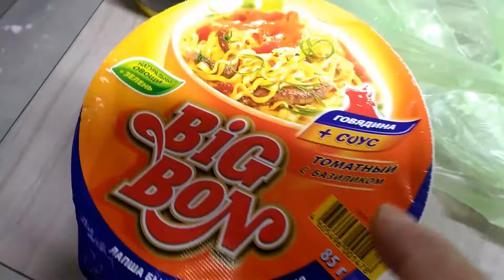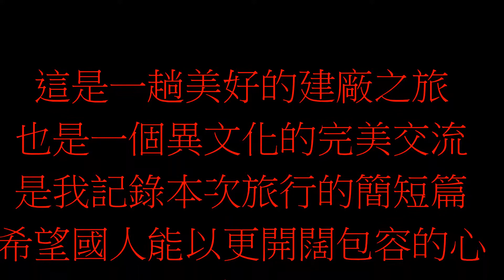土庫曼極簡篇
土庫曼1991脫離蘇聯獨立, 聯合國在1995年12月12日承認土庫曼為一個永久中立國.國內生產總值（2004年）：988萬億馬納特（約合190億美元）。 人均國內生產總值（2004年）：156萬馬納特。(3000美元 )國內生產總值增長率（2004年）：21.4%。

貨幣名稱：馬納特（Manat）
匯率：1美元＝23,700馬納特（2006年黑市匯率，官方匯率為1：5200）。
土庫曼擁有豐富的天然氣（世界第五）和石油資源，石油天然氣工業為該國的支柱產業。而農業方面則以種植棉花和小麥為主，亦有畜牧業（阿哈爾捷金馬、卡拉庫爾羊）。